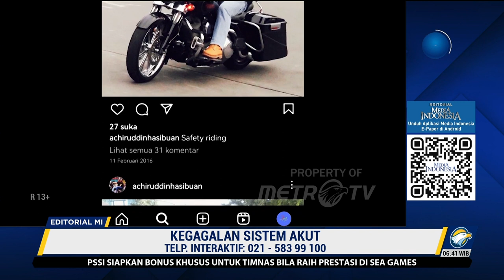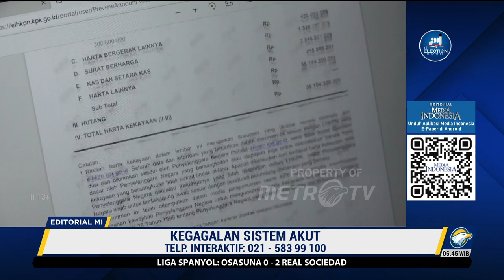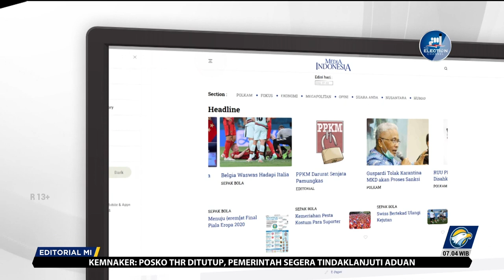Bedah Editorial MI - Kegagalan Sistem Akut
Benar rasanya kasus harta tidak wajar pejabat yang terungkap ke publik hanyalah puncak gunung es. Buktinya, tidak hanya di jajaran Kementerian Keuangan, beberapa pejabat di instansi lainnya pun ditemukan fenomena serupa.

Publik kembali dibuat melongo dengan adanya perwira menengah Polri yang memiliki harta kekayaan fantastis. Harta kekayaan fantastis yang tergolong ”tidak wajar". Tidak wajar karena jauh berbeda dengan laporan harta kekayaan pejabat negara (LHKPN), serta tidak sesuai profil.

Berawal dari aksi kekerasan anaknya, AKBP Achiruddin pun menjadi sorotan karena kerap pamer gaya hidup mewah.

Tetapi, kendaraan bernilai miliaran rupiah itu tidak tercantum dalam LHKPN. Ia juga kerap kali mengunggah foto rumah kediaman pribadinya yang luas.

Yang paling fantastis yakni transaksi rekening Achiruddin dan anaknya bernilai puluhan miliar. Jumlah yang jelas-jelas tidak sesuai dengan profilnya sebagai perwira menengah berpangkat ajun komisaris besar polisi (AKBP) di lingkungan Korps Bhayangkara.

Fakta tersebut membuat Pusat Pelaporan dan Analisa Transaksi Keuangan (PPATK) mengendus tindak pidana pencucian uang (TPPU) yang dilakukan oleh bekas Kabag Bin Ops Direktorat Narkoba Polda Sumut tersebut. Kini rekening Achiruddin dan anaknya telah diblokir.

Namun nalar publik tentu tidak berhenti di Achirudin. Jika Pamen di daerah saja bisa punya harta tidak wajar yang fantastis, bagaimana dengan perwira dengan pangkat lebih tinggi?

Tentu beban pembuktian atas persepsi publik tersebut harus dijawab oleh Polri. Belum lekang rasanya kasus mantan Kadiv Propam Polri Ferdy Sambo dan Mantan Kapolda Sumbar Teddy Minahasa membuat kepercayaan publik melorot, kini dihadapkan pada urusan harta tidak wajar anggota.

Fenomena harta tidak wajar pejabat negara mesti segara diberantas. Kebijakan mendasar harus segera diambil oleh Presiden Joko Widodo sebagai kepala negara dan pemerintahan. Pasalnya kejahatan semacam ini telah terjadi di banyak instansi. Jadi bukan lagi persoalan teknis pengawasan internal di masing-masing intansi.

Saat ini, negara dengan semua sistem penegakan hukumnya yang dimotori Polri, Kejaksaan Agung, dan Komisi Pemberantasan Korupsi seakan tidak mampu untuk membabat praktik culas pejabat. Justru publik dengan beramai-ramai lebih gesit menguliti gaya hedonis pejabat hingga menjadi viral.

Begitupun LHKPN hanya sekedar syarat administrasi tanpa mampu jadi senjata ampuh dalam sistem pemberantasan korupsi. Buktinya banyak pejabat melaporkan LHKPN penuh dengan rekayasa tanpa diketahui oleh KPK.

Lemahnya pengawasan dan evaluasi terhadap laporan LHKPN ini secara tidak langsung pernah diafirmasi oleh Wakil Ketua KPK Alexander Marwata yang meminta bantuan netizen dan media massa untuk menelusuri dan mengungkap kekayaan tidak wajar para pejabat negara.

Pernyataan yang menunjukkan bahwa KPK sekalipun tidak mampu menjalankan tugasnya dengan benar untuk bisa membuktikan pendapatan para pejabat sesuai dengan profilnya.

Negara ini ibarat mengalami kegagalan sistem akut. Mengandalkan pemberantasan korupsi pada teriakan publik. Ketika publik teriak, aparat negara bergegas seperti pemadam kebakaran. Ketika publik lelah dan diam, upaya pemberantasan ikut loyo.

Untuk itulah, RUU Perampasan Aset yang juga akan mengatur konsep pembuktian terbalik (illicit enrichment) harus segara dituntaskan. Beleid yang dipersepsikan akan ampuh mencegah praktik lancung amtenar macam Rafael Alun Trisambodo (pejabat pajak) dan Achiruddin.

Bola legislasi kini berada di tangan Presiden Joko Widodo untuk menyerahkannya ke dewan perwakilan rakyat untuk dibahas bersama. Sebab jika dibiarkan tanpa beleid hukum, siasat licik pencucian uang akan terus dimanfaatkan para birokrat korup.